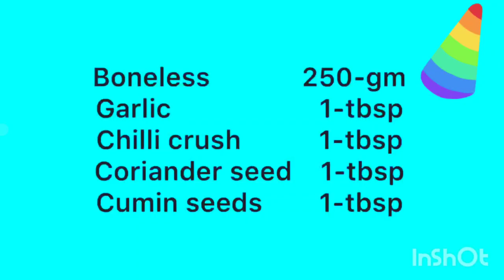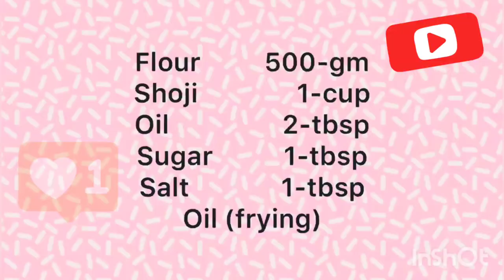Chicken cheese paratha recipe|Ramzan special|Chicken cheese paratha recipe by chef saracookhouse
Hello. I am chef sara, a passionate and professional cook. I have culinary experience of seven years.

I have done Chef Course from "TDCP Institute of Tourism and Hotel Management" and taught in the same institution afterwards.

I have worked at "Royal Palm Golf and Country Club,Lahore" as a Chef 3 and Demi Chef.

Now, I work as a Chef instructor at "Grace event Complex,Lahore".

During seven years years, I participated in many culinary competitions and events namely "Karakorom Festival" , "Lahore International Tourism Expo" and "CAP".

I want to pass on my knowledge of culinary art. Join me on this journey.